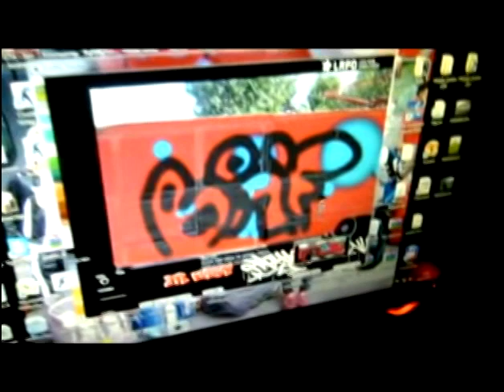first film BRF's crew!!!